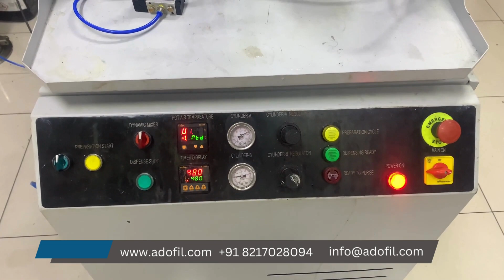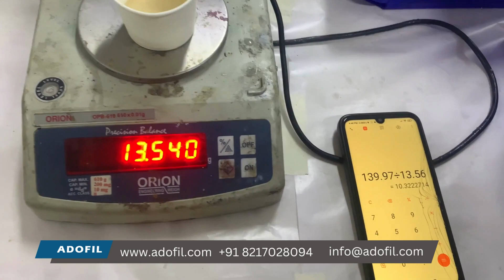AB Epoxy Dispensing machine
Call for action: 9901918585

Adofil's AB dispensing machine with trolley system is an automated system that delivers precise and efficient dispensing of adhesives, sealants, and coatings. Equipped with advanced dispensing technology and a user-friendly interface, it ensures unparalleled accuracy and repeatability, resulting in consistent product quality and minimal waste.
The trolley system provides additional mobility and flexibility, allowing for easy integration into any production line. The AB dispenser can dispense multiple materials simultaneously, reducing processing time and boosting productivity.